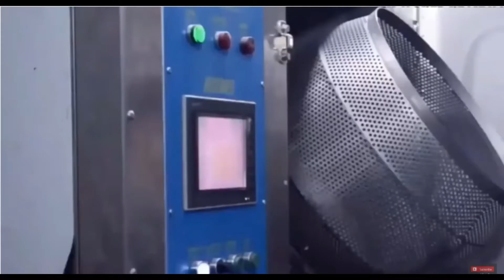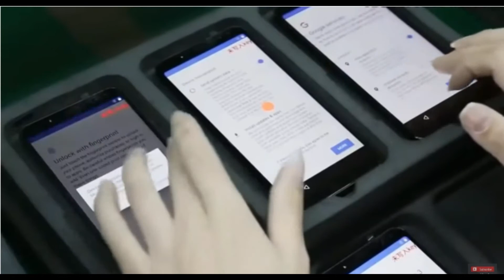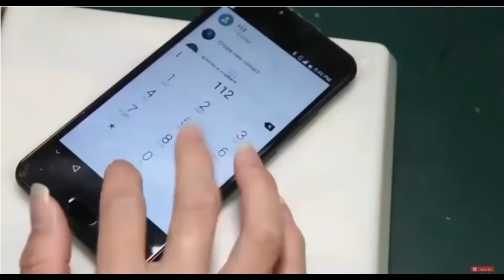how to manufacture smart phones in detail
manufacture of smart phones
smart phone